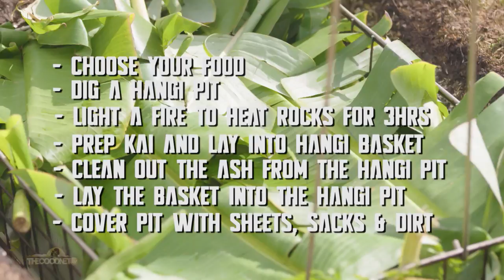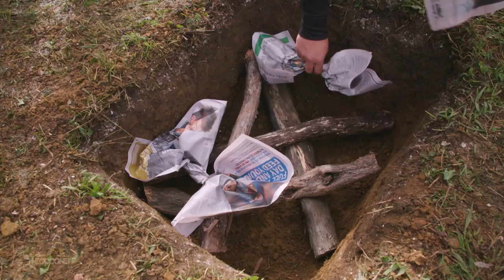Know Your Roots - Episode 1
Fresh presents 'Know Your Roots' where 8 urban NZ celebrities battle it out Maori & Pasifika styles in a bid to not be the Most Plastic Poly present.

It's time to swap those Jordans for Jandals - Join our host Olly Coddington for Episode 1 where their first challenge is to make a hangi from scratch.  Will our contestants handle the heat of the first challenge?  Find out right here!